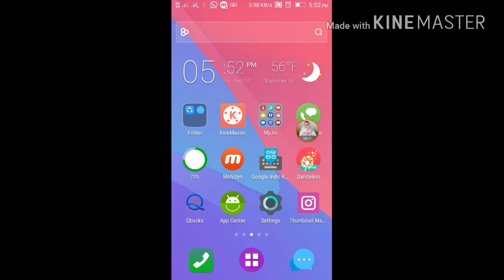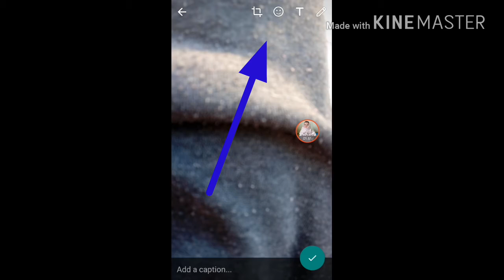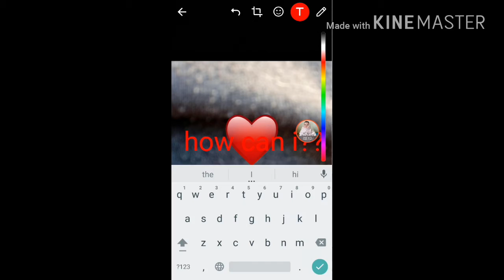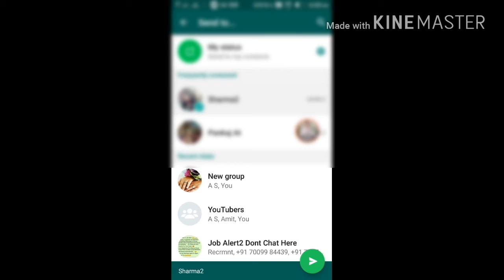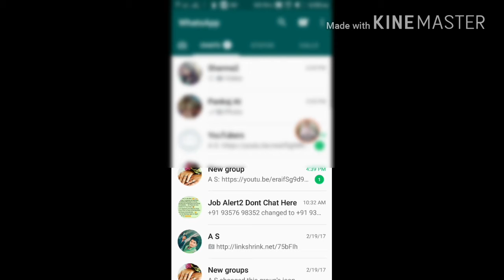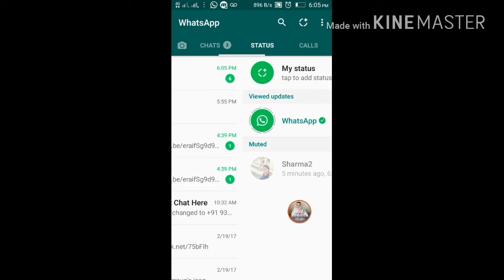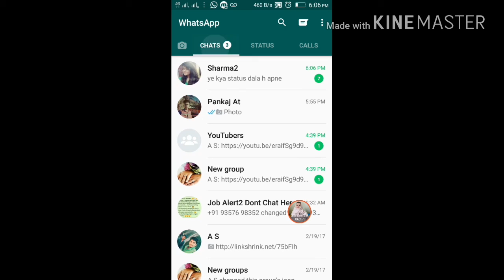WHATSAPP NEW UPDATE hidden FEAUTERS DETAILS.. MY STATUS कैसे यूज़ KARE full explained 24feb2017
Is video mai

Apko

WHATSAPP ke new update

Ke hidden

Feauters ki jankari

MILEGI

Kch info

Copied h